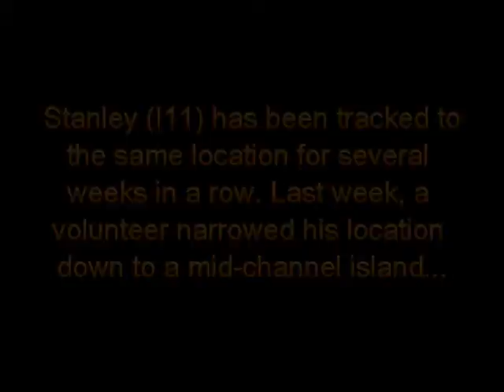Finding Stanley, 8/12/13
Poor Stanley...